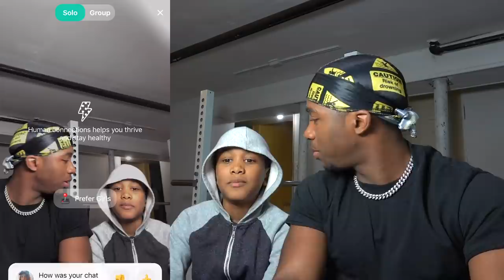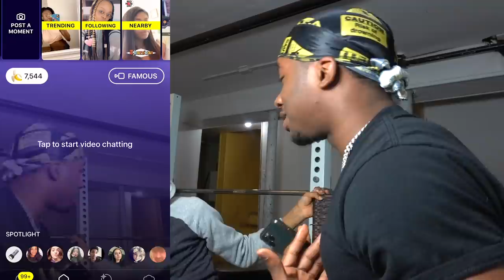Helping My Brother Use Pick Up Lines to Get Girls | Monkey App